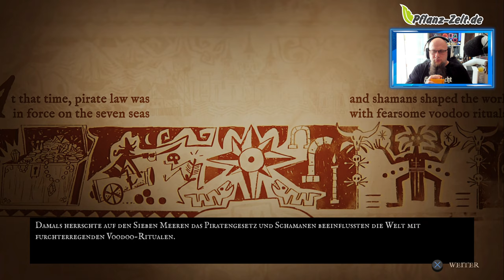Angezockt | King of Seas [PS4] [4K]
👍🖖🤟Mein Equipment👍🖖🤟
Ihr habt Bock mit mir zu zocken oder zu texten? Kein Problem:
PSN: odin_ase
Steam: odin_ase